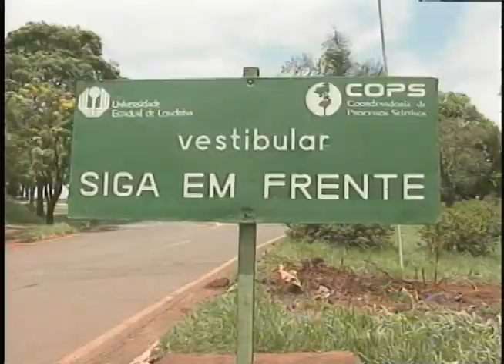Vestibular da UEL atrai milhares de candidatos (11/11)